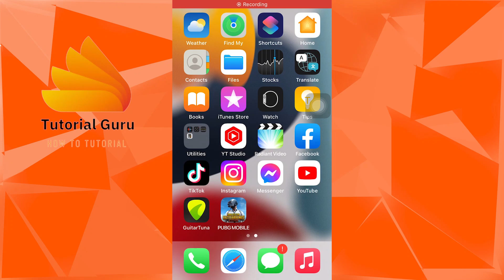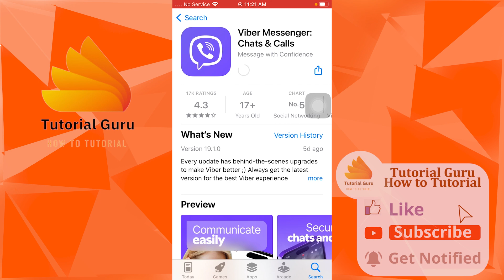How to Download Free Viber App for iPhone? Viber App Download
Learn how to download the free viber messenger app for iphone. You can easily download the viber app from the apple app store for free. This video will show you how to download the free viber app for iphone with quick and easy steps. So, watch till the end for all the steps.